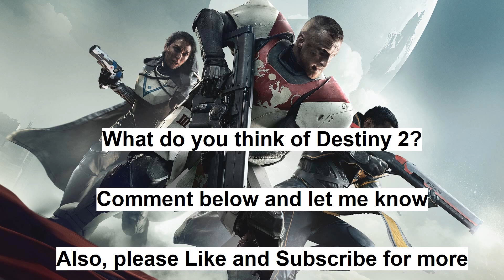Destiny 2 - The First Reviews Round-up!